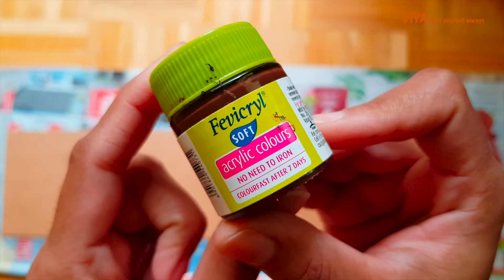Metallic Wall Decor Using Soda Can | Transform Soda Can in beautiful wall Art | Recycle Metal decor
Who says you can’t decorate your fabulous glam home on a budget?
Hi everyone in this videos i am sharing a wall decor idea by recycling Soda Cans. Best out of waste. Very easy DIY. I made this Wall art using Aluminium Cans, it's a very simple and Modern Wall art to decorate Home. This piece really look high end but is inexpensive to make. i spent zero money to make this wall art using things which were already available at home.
I hope my decorating ideas motivate and inspire you!

Editing: Imovie